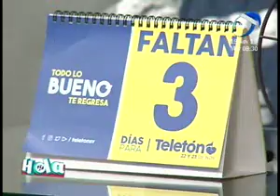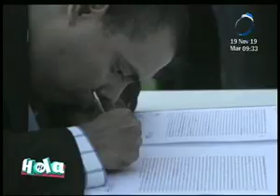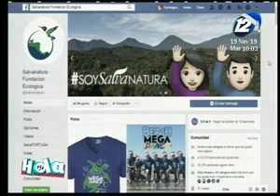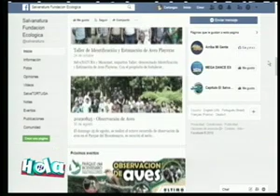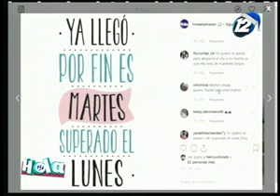Hola El Salvador: Programa del 19 de noviembre del 2019